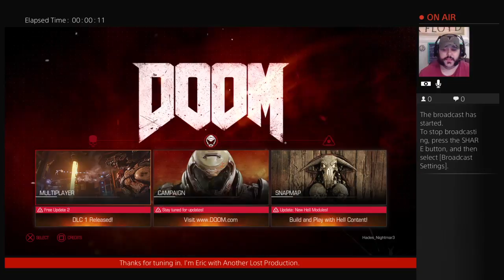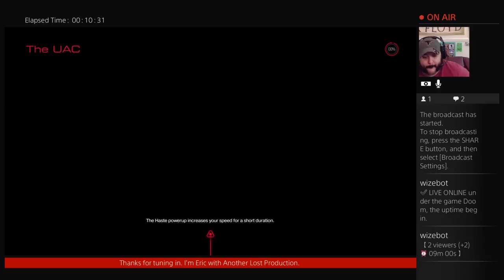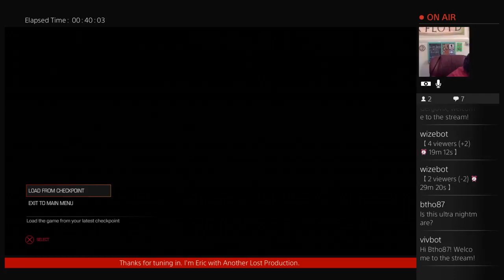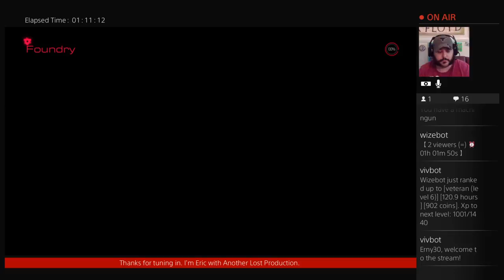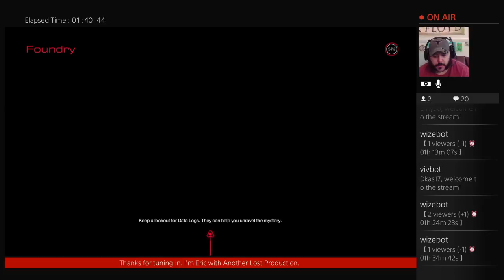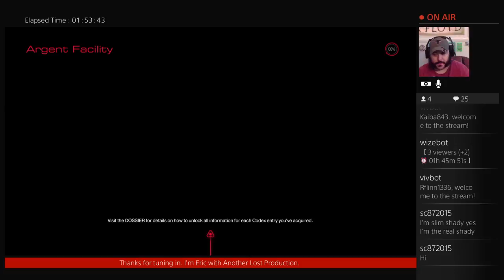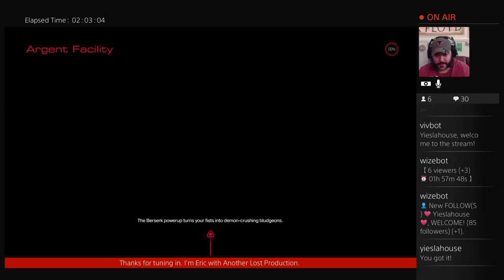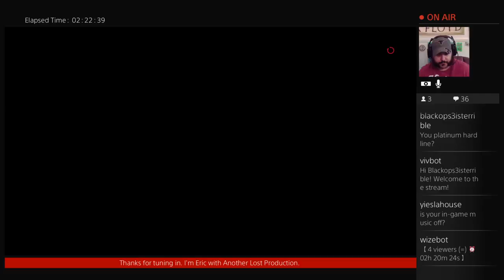Doom Road To Platinum pt 2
What's going on everyone, Eric here with Another Lost Production. Today we are doing Bethesda's Doom Road to Platinum. If you would like to ask any questions you can email, or you can hit me up on Instagram, Twitter, Facebook, or even on here on YouTube. All links are provided below.